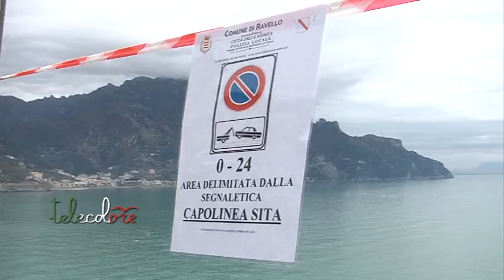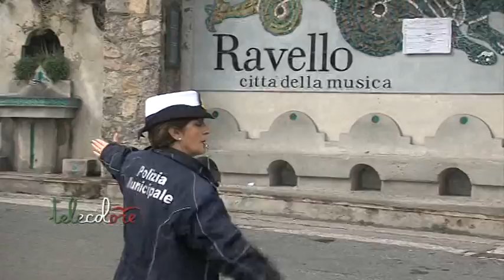Tempi incerti per la riapertura della statale amalfitana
Danni difficilmente calcolabili all'intera economia della costiera e disagi per migliaia di persone. Tempi dei lavori incerti legati anche alle condizioni meteo che peggioreranno purtroppo da lunedì prossimo. Resta alta l'attenzione sull'emergenza sanitaria. Impossibile da Amalfi raggiungere il presidio di Castiglione di Ravello. (100318 Peppe Leone)